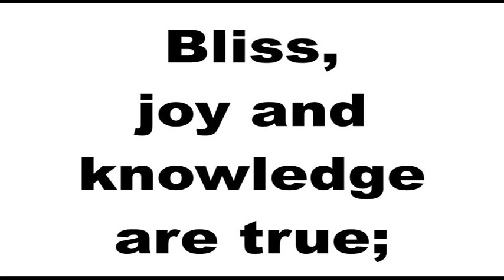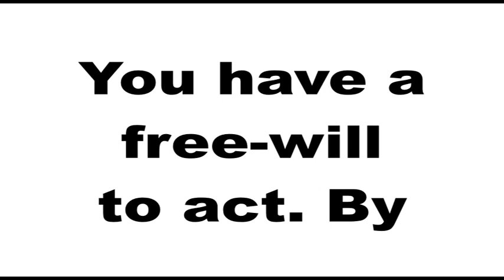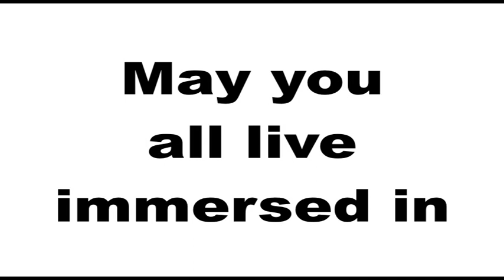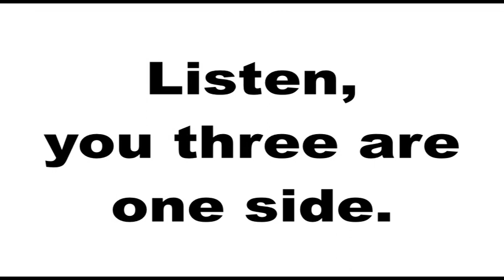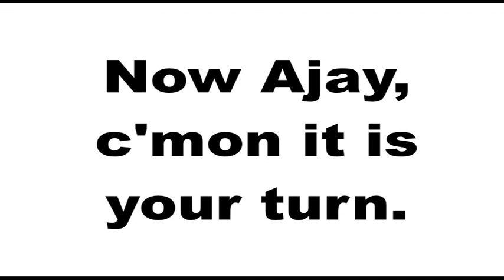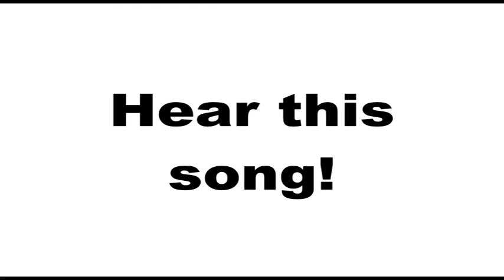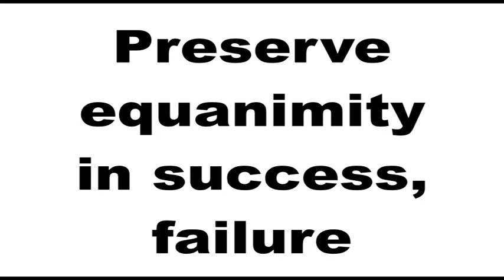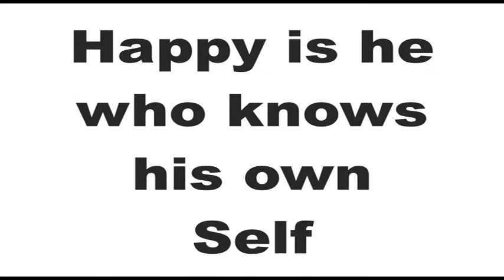You are the Master of Your Destiny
Wisdom of Sivananda 2